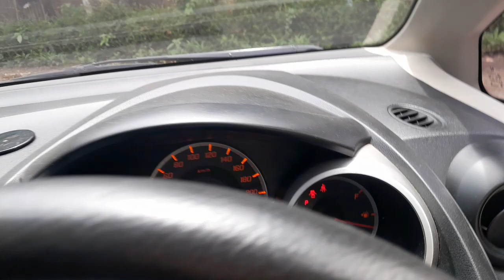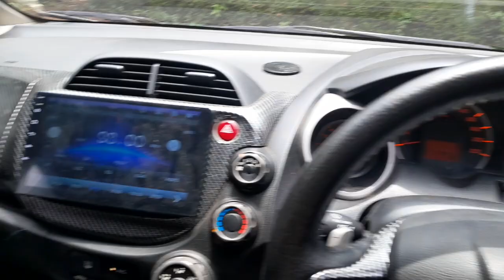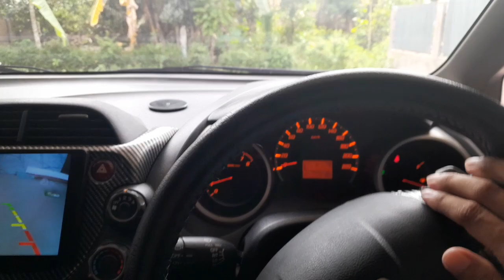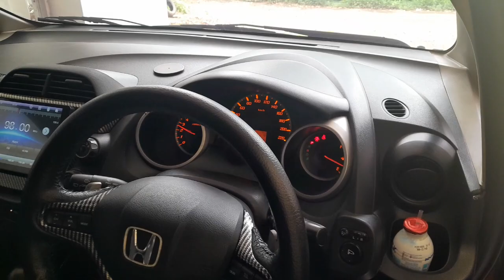Perbaikan Honda Jazz RS Matic Belum Sembuh Hingga Kini